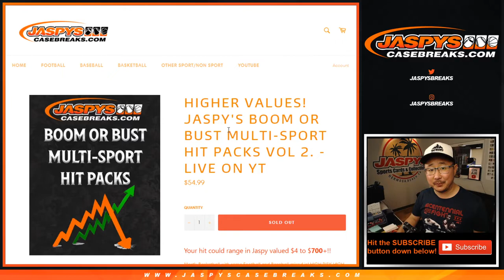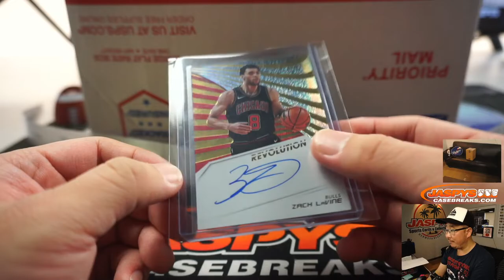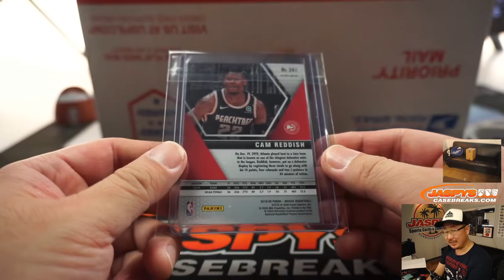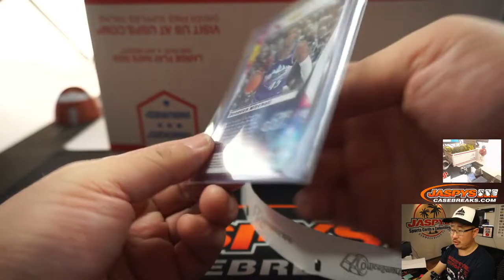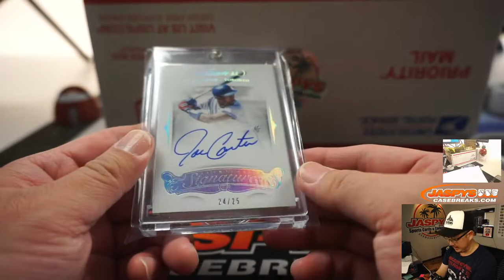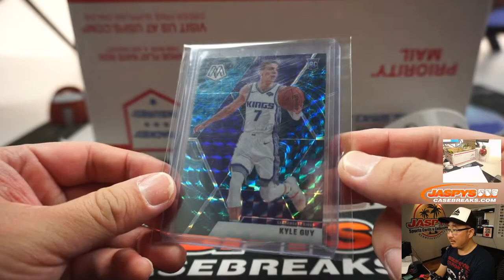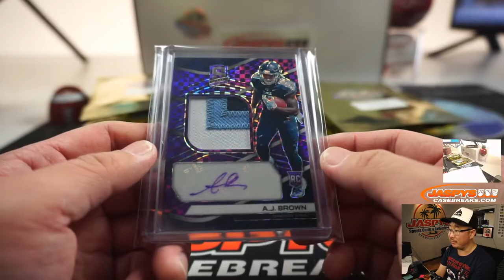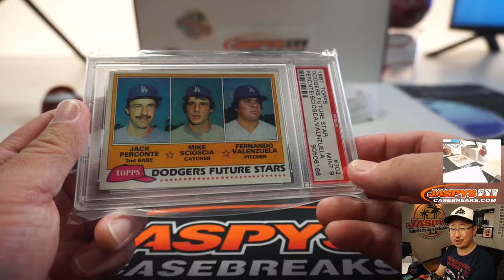Fr, 06.26.20 || Jaspy's BOOM OR BUST Hit Packs - Vol. 2